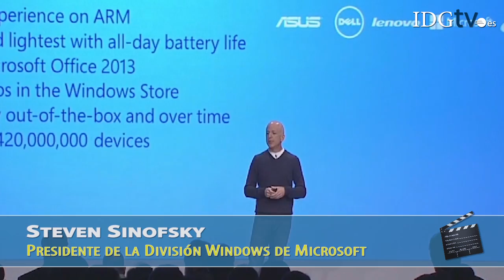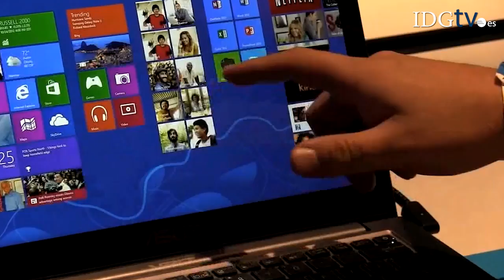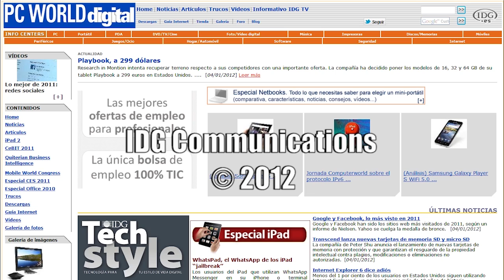Microsoft presenta Windows 8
ha lanzado Windows 8 con los tablets en mente. El sistema operativo supone el cambio más radical desde que debutara Windows 95 hace 17 años.